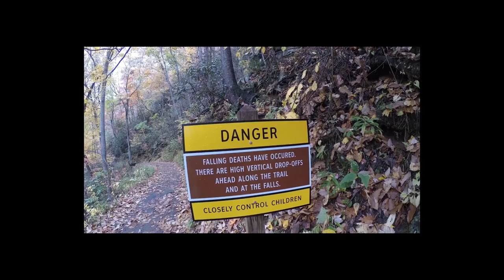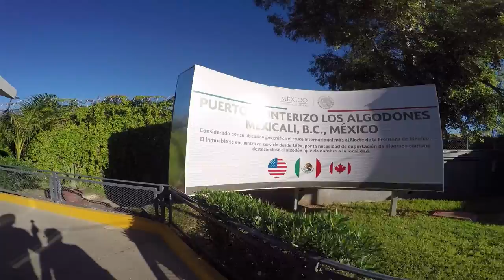RV Life Living Full Time/Day 2 Los Algodones Mexico Dental, Glasses, Prescriptions Save Money.S4 E27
Darrell has an appointment at Sani Dental group to see what we can do with His dental care.  This will be stop one on the quest for the best care and price.
Please keep on watching for the updates on the services here in Algodones and what we found that surprised up

There is lots to see here In Yuma and The Mexican Border